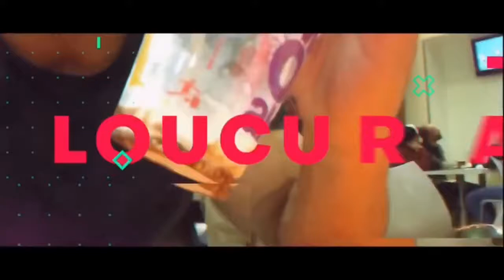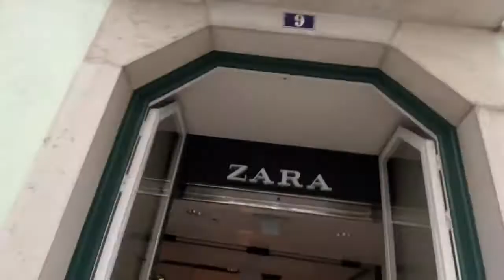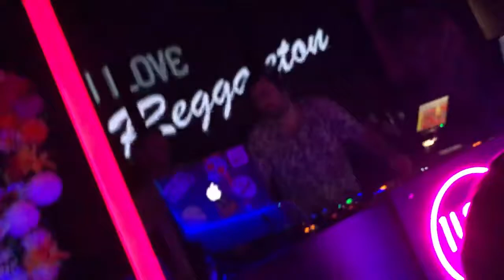Primeiro rolê SHEIPADO na GRINGA 🇵🇹